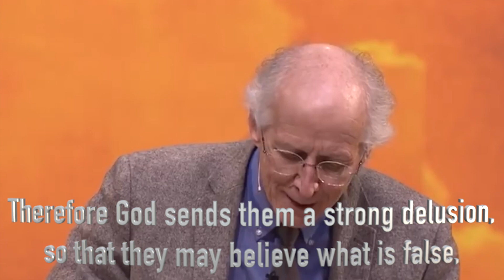John Piper on the Coming Apostasy (2 Thessalonians 2)